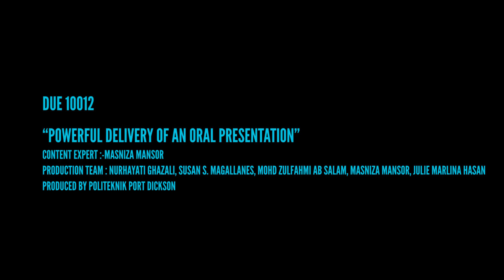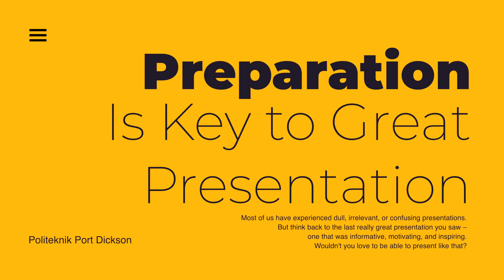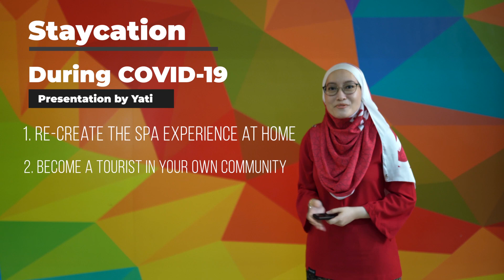DUE 10012 | POWERFUL DELIVERY OF AN ORAL PRESENTATION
Content expert: Masniza Mansor
Production team:
- Nurhayati Ghazali
- Susan S. Magallanes
- Mohd Zulfahmi Ab Salam
- Masniza Mansor
- Julie Marlina Hasan
POLITEKNIKPORTDICKSONSHOUT!TVET